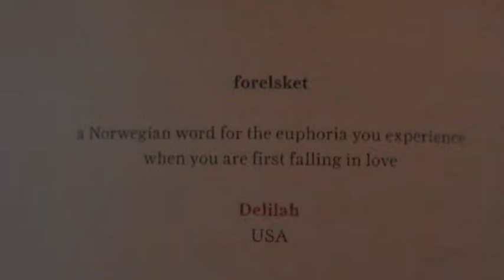A TEARFUL GOODBYE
This is Life Lovers!

Canon 70D